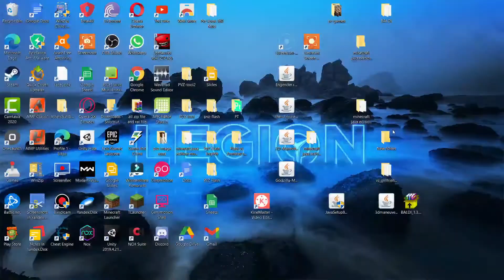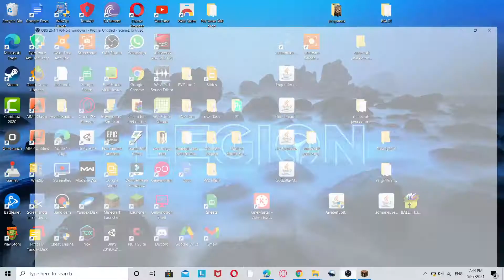how to kill bigbrain wither storm without kill